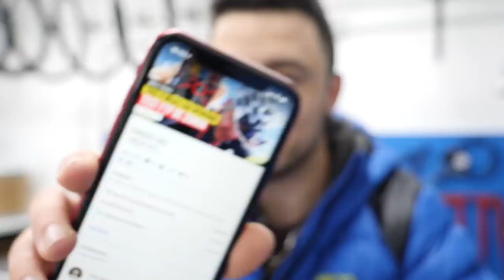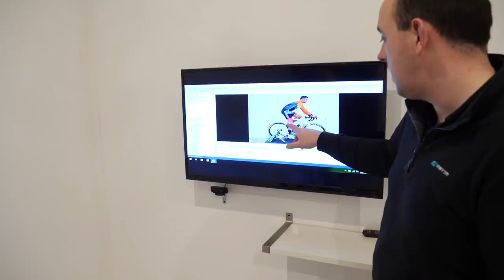DREAM BUILD ROAD BIKE | METTA EOLO DISC 🚀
Os presento mi nueva bici. La bicicleta con la que llevaba tiempo soñando y que gracias a los chicos de METTA he podido hacer realidad. ¡Bienvenida a la familia, METTA Eolo Disc!

Como veis, el montaje que he realizado ha sido totalmente a capricho dentro de no "fliparnos" con el presupuesto. Buscaba una bicicleta de estética aero, con frenos de disco, grupo electrónico, platos ovalados ROTOR y ruedas de carbono con un perfil no muy alto.

El resultado no podía haber sido mejor. ¿Qué os parece la bicicleta? ¿Le cambiaríais algo?

Dejadme vuestras sugerencias o dudas en los comentarios.